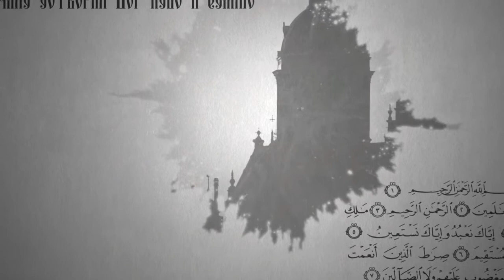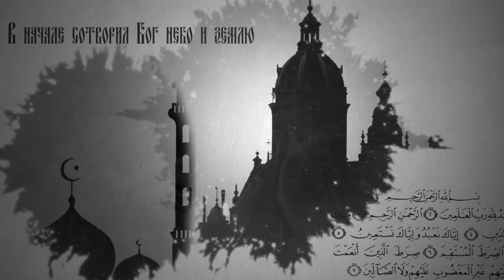Вопросы о религии: как научиться «не есть друг друга»?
Сейчас идёт Великий пост. Спросите у любого священника: «Что самое главное во время поста?». Он ответит: «Не есть друг друга: не гневаться, не ругаться, особенно на родных и близких». Но как научиться сдерживаться, не выплёскивать свои негативные эмоции?